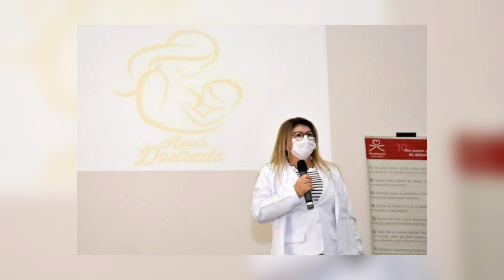PROGRAMAÇÃO PARA O AGOSTO DOURADO EM SANTO ANDRÉ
Hospital da Mulher de Santo André terá programação especial para o Agosto Dourado